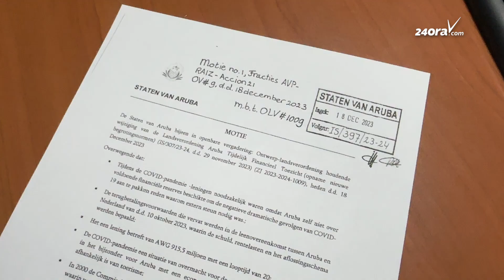Minister Xiomara Maduro: Betico Croes a siña nos conoce un traidor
Den parlamento e siman aki tabatin tanto reunion di presupuesto 2024 pero tambe mester a pasa e ley adapta di LAft, di supervision financiero. Durante e ultimo reunion aki a bini un sorpresa di e partner chikito di coalicion.